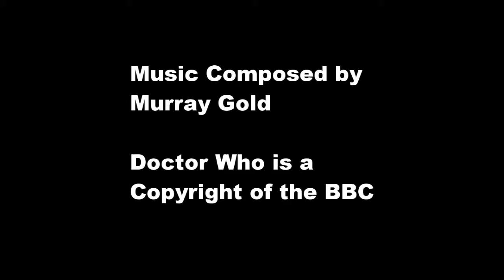1-03 Not The Doctor Reversed